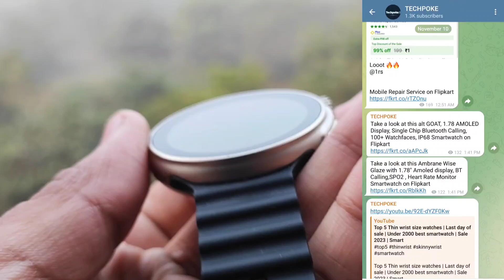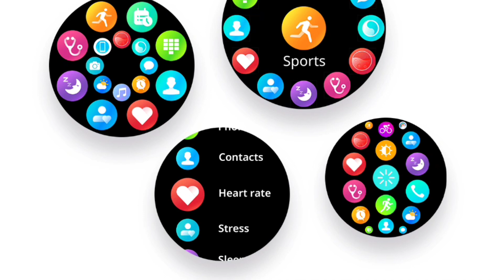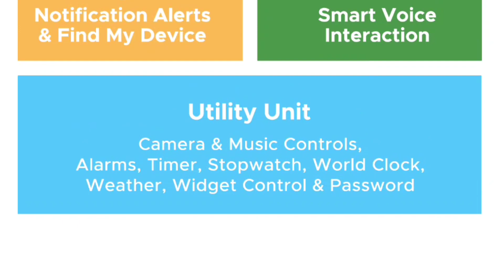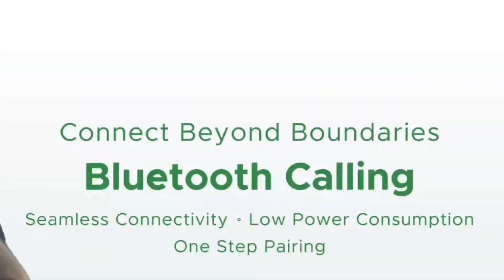boAt lunar TIGON 😍 Amoled display smartwatch with single chip calling | Coming up next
boAt TIGON 😍 Amoled display smartwatch with single chip calling | Coming up next

Launching soon
on amazon